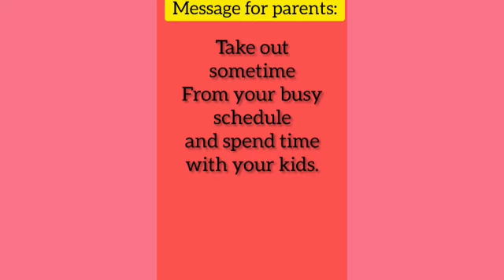Quality time with Kids l Parents guide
Quality time with Kids
Parents guide ‎@Smart Kids Wonder